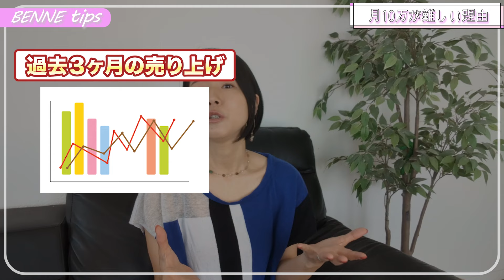【 物販 初心者 】10万円稼げない！みんなが知らない物販が難しい理由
●初心者が10万円稼げない理由
0:00 動画概要
1:47 月10万が難しい理由
6:16 10万円稼いだあと

⑤ 限定動画　「一般公開不可能！リアルな物販の真実」

２つの動画はLINE@登録者のみが見れる限定動画です。

この他にも登録後すぐに受けられる
在宅ワーク初心者向け講義5回分もあり！

「無料プレゼント」のボタンをタップしてください❣
すぐにお受け取り頂けます✨

初心者向けの物販ノウハウや
メルカリ販売のコツ
その他 在宅ワークについての講義動画も盛沢山！

個別のメッセージには
私がお一人お一人にお返事差し上げております。

お気軽にご登録くださいね❣

べんねの日常が丸裸ストーリー満載！

# 物販 初心者